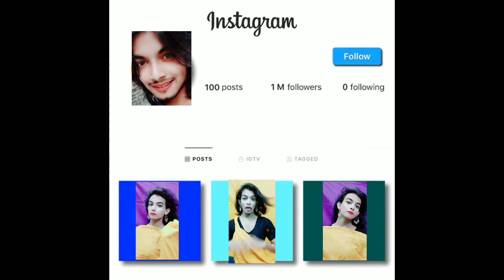Relacion sech Masum mahi dance cover | Coming soon